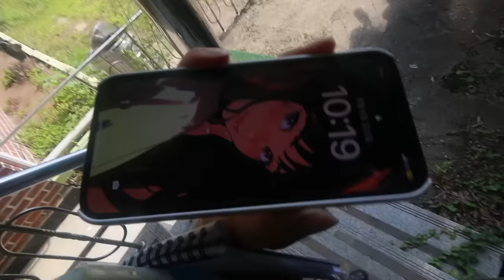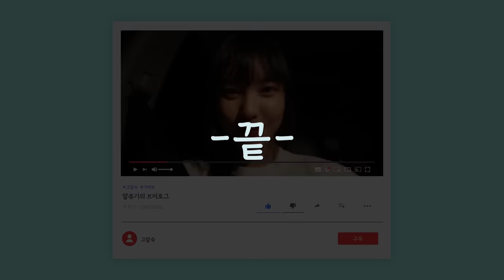징병남녀 비하인드,,브이로그 vV